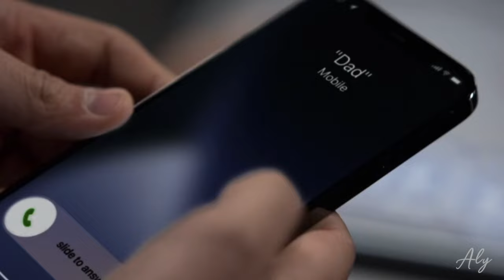Welcome Home, Jamie Tartt (Ted Lasso)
Fan video celebrating the character journey of Jamie Tartt over seasons 1 & 2 of Ted Lasso, as brought to life by the amazingly talented Phil Dunster.
Video: Ted Lasso, Apple TV+